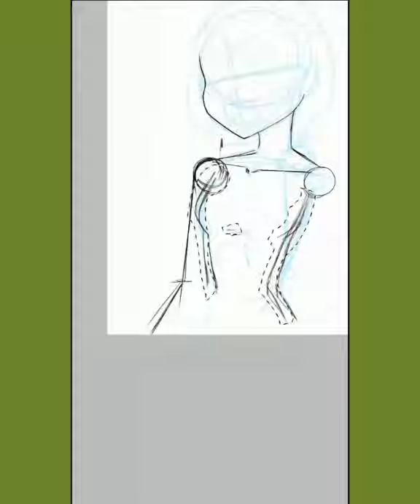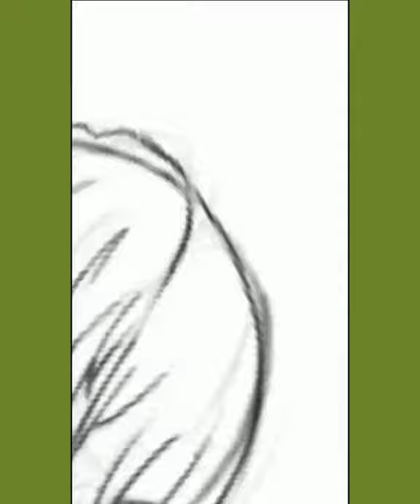Girl in a park | Speedpainting | Digital art🔴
Digital art by @mysticartverse
Girl in a park

drawing time- 10hours
app used- ibis paintX